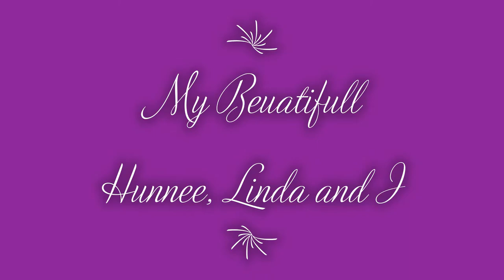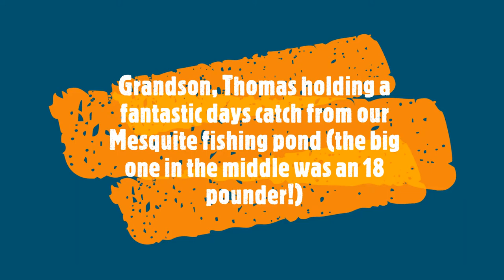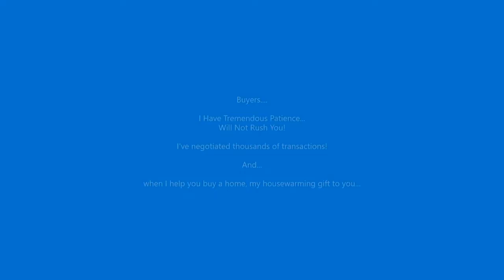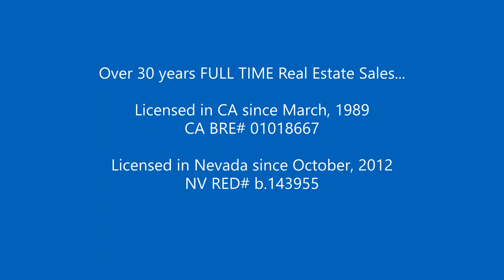Life in Mesquite Nevada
An introduction to Life in Mesquite Nevada and Earl Shaun Caldwell, Broker/Owner of Prime Properties Mesquite.  Many of the great things about living in Mesquite!  A fantastic place to live and play and to enjoy your family.